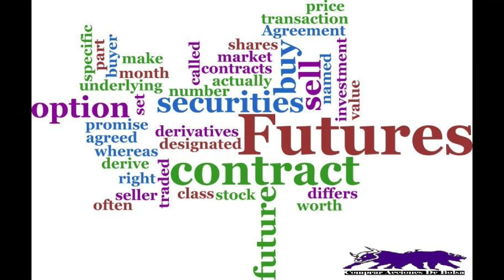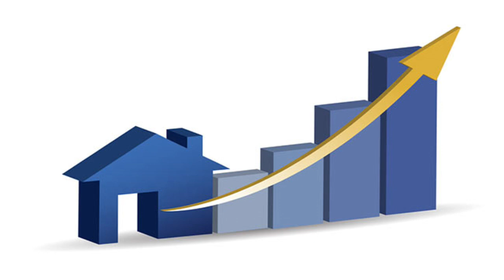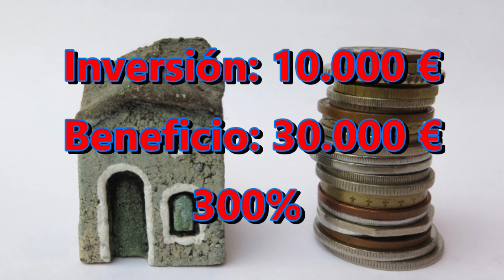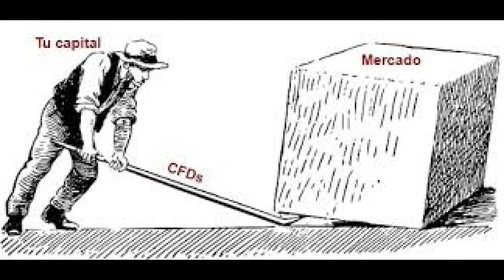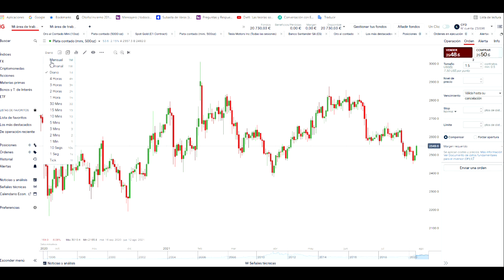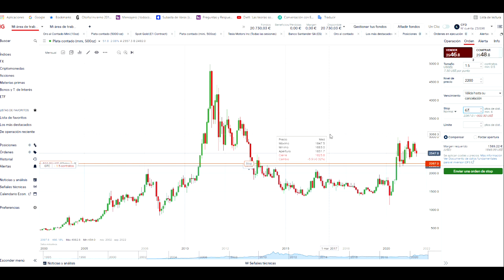💰como PROTEGER tu ORO y PLATA frente a las caídas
Estrategia para asegurar nuestras inversiones en PLATA y ORO físicos frente a posibles caídas de los precios.

🦞CALIBRE DIGITAL
🐫BALANZA DIGITAL

👉 CARTONES AUTOADHESIVOS PARA MONEDAS
👉 CARTONES PARA MONEDAS DE GRAPAR
👉 CARTONES PARA MONEDAS AUTOADHESIVOS NEGROS
👉 CÁPSULAS PARA MONEDAS REDONDAS
👉 CÁPSULAS REDONDAS PARA MONEDAS ULTRA INTERCEPT
👉 CÁPSULAS PARA MONEDAS CUADRADAS, QUADRUM
👉 HOJAS ENCAP PARA CÁPSULAS REDONDAS
👉HOJAS ENCAP PARA CÁPSULAS CUADRUM 50 X 50
👉 HOJAS PARA 20 CARTONES

👉👉ÁLBUM VISTA PARA MONEDAS DE 2€ CONMEMORATIVAS:
👉👉 CATÁLOGO 2021 DE MONEDAS Y BILLETES DE ESPAÑA Y UE
👉MATIDIA: ESTUCHE MONEDAS DEL MUNDO: